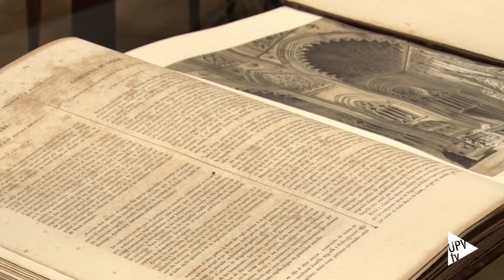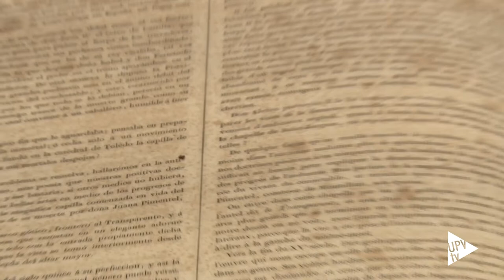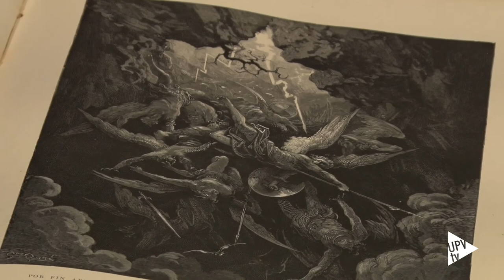Fondo bibliográfico Donderis Martí - Noticia @UPVTV, 30-04-2019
Un fondo bibliográfico integrado por una veintena de obras de enorme valor artístico, histórico y documental perteneciente a las hermanas Donderis Martí ha sido adquirido por la Universitat Politècnica de València.

“La España artística y monumental. Vistas y descripción de los sitios y monumentos más notables de España” de Genaro Pérez de Villa-Amil; “El paraíso perdido” de John Milton; “Tratado de Aritmética” de Ascarza o “Gramática Castellana. Tercer Grado” de Montoliu. Son algunos de los títulos que comprenden el conjunto bibliográfico ofrecido por las hermanas Donderis a la  UPV.

Con la firma de este contrato, las obras pasarán a formar parte de la colección de la Politècnica de València. Enriqueciendo y ampliando su fondo bibliográfico y patrimonio universitario.

Cabe recordar que, gran parte de los fondos bibliográficos de la Universitat Politècnica de València son de acceso libre, y que sus colecciones físicas se encuentran repartidas entre las bibliotecas de los campus de Alcoi, Gandia y Vera.